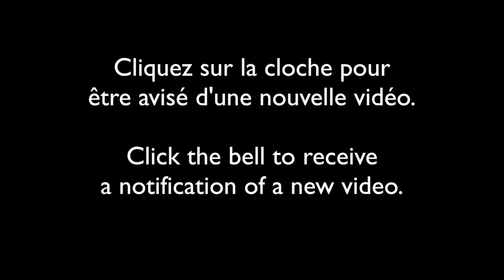Onagre bisannuelle/Common Evening Primros (Oenothera biennis)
Découvrez les fleurs sauvages du Québec.
Discover the wild flowers of Quebec.